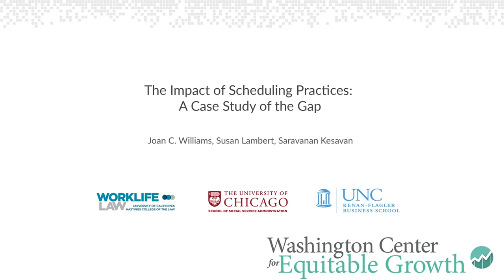The Impact of Scheduling Practices: A Case Study of the Gap - Washington Center for Equitable Growth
Are unstable schedules for retail employees necessary for stores to be profitable? Or can stable schedules for employees not only improve quality of life but also improve business outcomes?

Join the Washington Center for Equitable Growth and the authors of the Stable Scheduling Study as they present the exciting results of their multi-year effort to look at the impact of scheduling policies on the Gap's business and its employees. This yet-to-be-released work is funded in part by the Washington Center for Equitable Growth. The event will feature:

Joan C. Williams, Distinguished Professor of Law and Director of the Center for WorkLife Law of the University of California, Hastings College of the Law

Susan Lambert, Associate Professor, University of Chicago, School of Social Service Administration

Saravanan Kesavan, Associate Professor and Sarah Graham Kenan scholar, University of North Carolina, Kenan-Flagler Business School